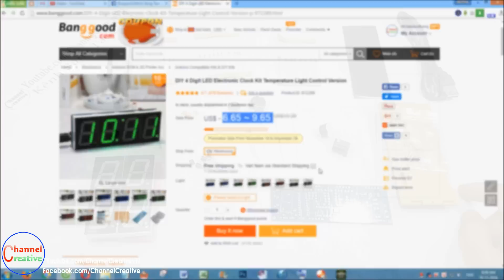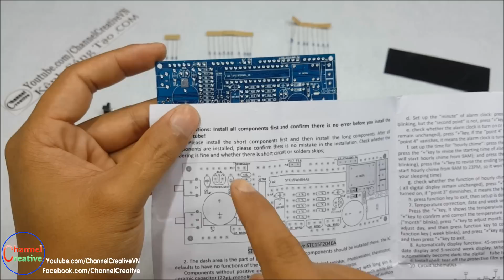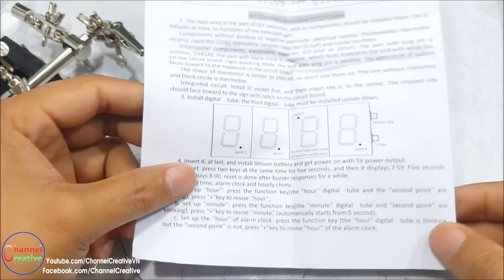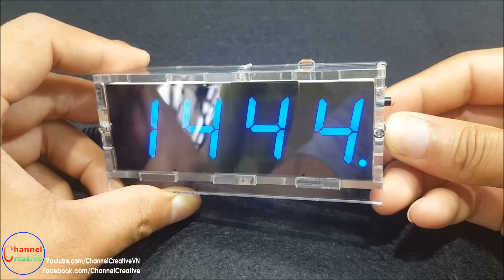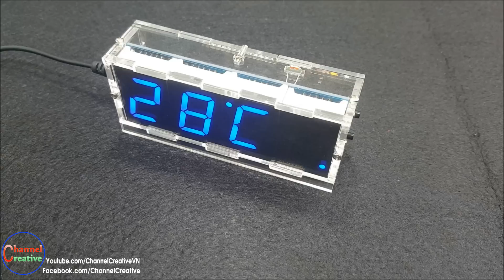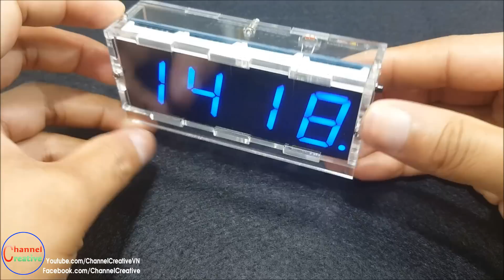How To Assembling 4 Digit LED Electronic Clock Kit Temperature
Tutorial - DIY 4 Digit LED Electronic Clock Kit Temperature
- Soldering and assembling a watch for you extremely interesting

Creative Channel , Wish you finish